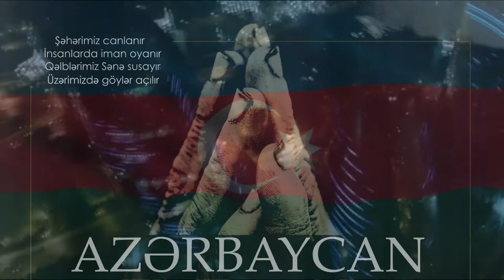Sabina Panahova ft Kamran Aghayev - Azerbaijan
Biz Rəbbimizin gücünə inanırıq! Biz ordumuzun gücünə inanırıq !
Rəbbdən , Ölkəmizin müstəqilliyi və suverenliyinin möhkəmlənməsi, ərazi bütövlüyünün bərpa olunması və  Şanlı Azərbaycan Ordusuna böyük qələbələr bəxş etməyini diləyirik !
Tanrı Azərbaycanı sevir və qoruyur ! Amin !
Vineyard Music-Azərbaycan/Sabina Panahova/Kamran Ağayev
►Mixing & Mastering & Arrangement: Rasim Pirazov (McB)
►Lyrics & Music - Sabina Panahova
Skripka-Murad Kerimov
Tar-Nurlan Jafarlinsky
Video-Kamran Aghayev